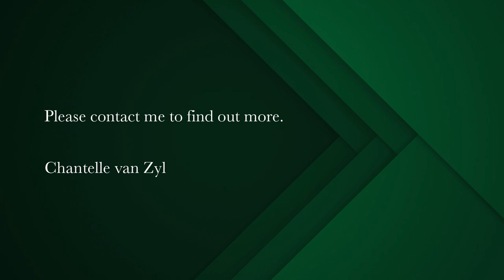4 bedroom house for sale in Stonehaven Estate | Pam Golding Properties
Spectacular mountain and ocean views from this magnificent Stonehaven Estate residence
Exclusive Mandate - We are very proud to be marketing this exceptional family home with additional separate flatlet.

As you are welcomed into this sun-filled home you know that you are walking into a property that will meet all your expectations.

From the stylish entrance you are led to the spacious open plan living areas and are welcomed with beautiful mountain and north-facing sea views. The entertainment areas have glass doors that open to a wooden deck and pool that boast outstanding vistas. The fully fitted kitchen features ample cupboard space, a large kitchen island for family breakfasts, a separate scullery and walk-in pantry.

The ground floor also offers a separate TV lounge and reading room.

Upstairs, the second floor has three spacious bedrooms all with sliding doors opening onto the balcony. The sumptuous main ensuite bedroom has ample glass doors that, when lying in bed, boasts an incredible outlook towards Noordhoek and Chapman's Peak.

Above the double garage is a separate north-facing fully contained studio flat with an ensuite bathroom, equipped kitchenette and balcony. Ideal as a teen pad, live-in domestic quarters or a separate work from home office.

This wonderful home has many added features including solar panels and an invertor system (which are on a rental contract), air conditioners and a sparkling heated swimming pool.